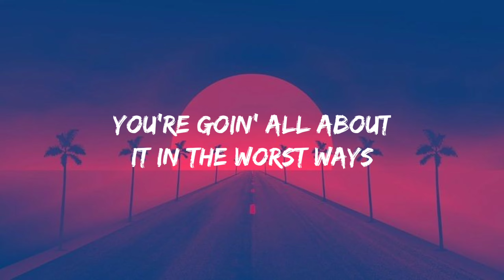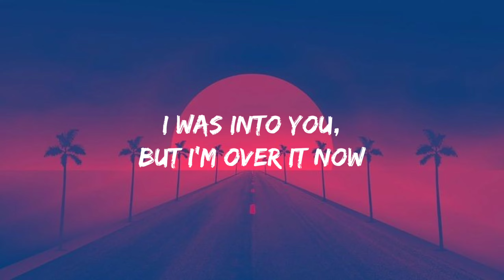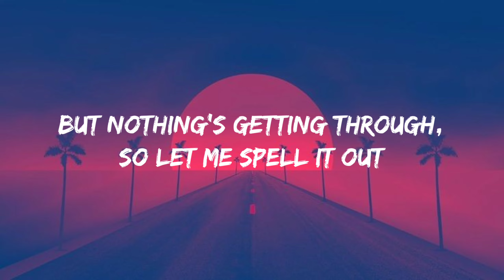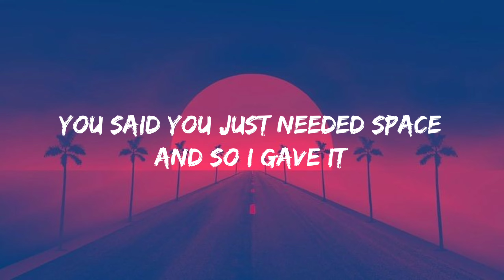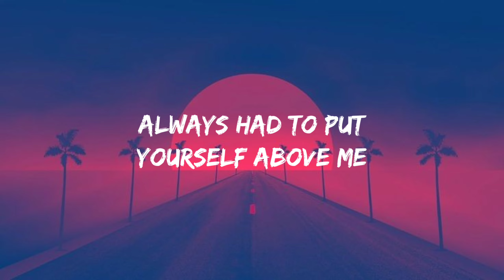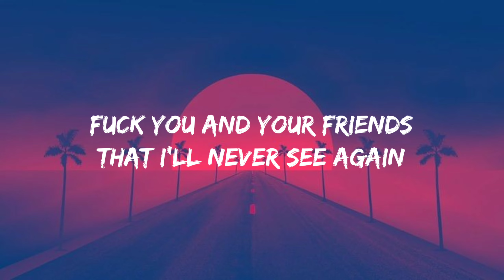GAYLE - abcdefu (Lyrics)